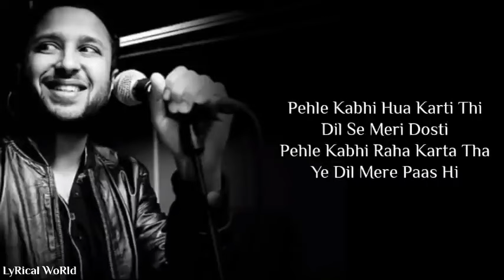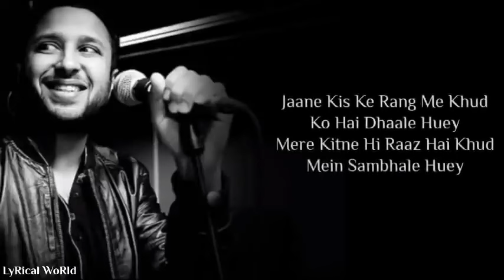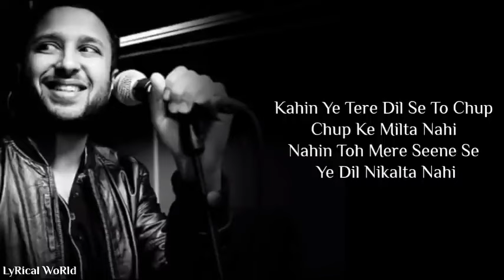Kehne Ko Hai Mera Par Meri Sunta Nahi|Emran Hashmi,Ash King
Chup Chup Ke Lyrics from Rush: The song is sung by Ash King, Muazzam, and Rizwan, composed by Pritam with lyrics written by Aashish Pandit and it features Emraan Hashmi, Sagarika Ghatge, and Neha Dhupia.